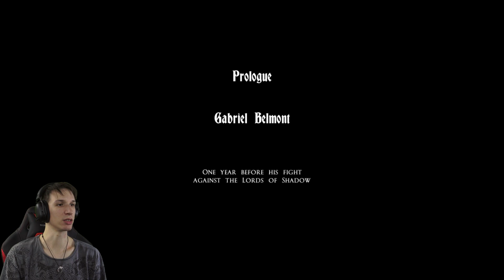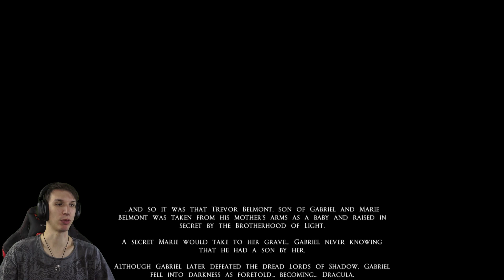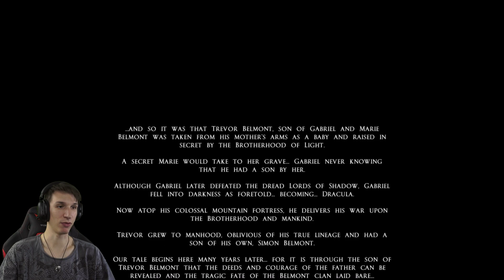The Next Generations Burden - Castlevania: Mirror of Fate #1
The story of gabriel is not yet over and we will see it through the eyes of his grandson